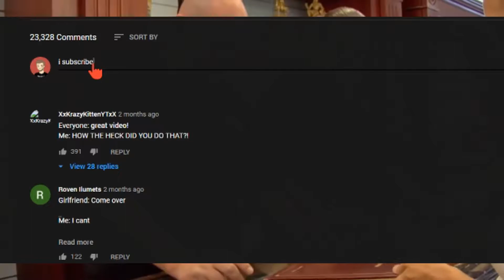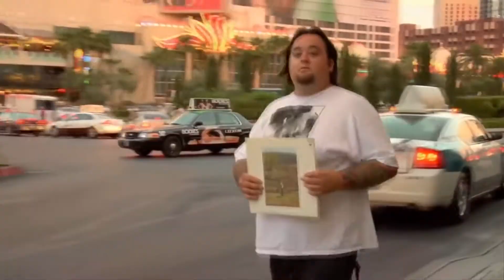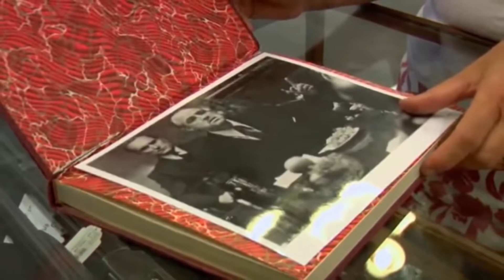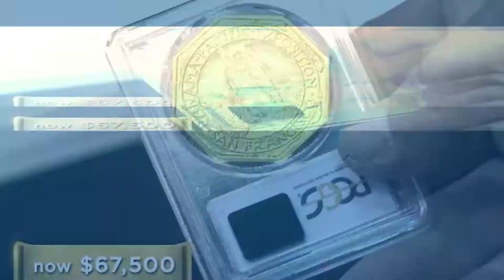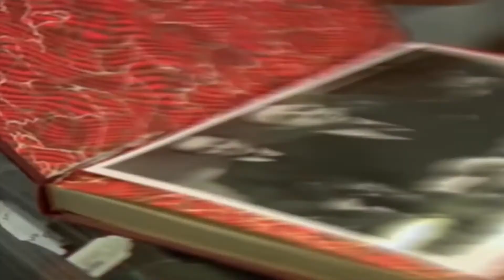10 Super Cool Fun Facts about The Pawn Stars (You DIDN'T KNOW ABOUT)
10 Super Cool Fun Facts about The Pawn Stars